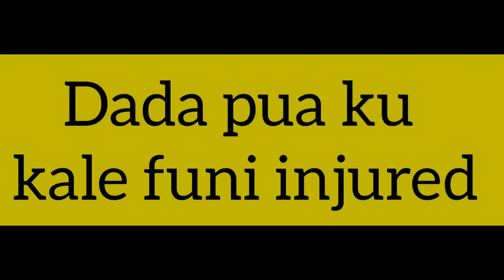Dada puni injured 🩸 kale dhanua ku 😥|| Radha&Sraddha Odia Vlogs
Dhanua jore jore kanduchi 😭// Dada puni injured kale dhanua ku 😥|| Radha&Sraddha Odia Vlogs